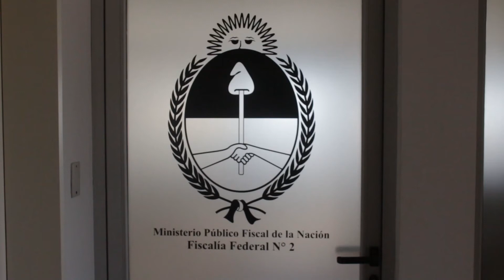DOS DETENIDOS Y DOS PRÓFUGOS POR EL CASO DE LA AVIONETA EN SAN JUSTO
WALTER RODRÍGUEZ – FISCAL FEDERAL